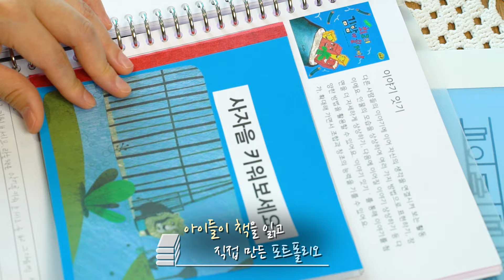[군포쿡톡EP.9] 가을은 독서의 계절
군포시 소상공인들의 살맛나는 이야기!🥰

군포쿡톡에서 소상공인들을 모시고
요리를 함께 하면서 다양한 이야기를
나누는 시간을 가져보도록 할까요~❤

독서의 계절 가을을 맞아서,
초등학생을 위한 독서 지도에 힘쓰고 계시는
우주희 대표님과 함께
이야기를 나눠보도록 하겠습니다~!

📌 책 읽어주는 공부방 독서교습소
- 학교에서 배우는 예습, 복습을 연계한 커리큘럼 지도
- 학교 교과서 학습 내용을 기본으로 하여 동화책 읽기
- 학년에 따라 독서 방법에 변화
* 1,2학년 독서의 재미, 3,4학년 지식정리(마인드맵 등) 5,6학년 사고력 지도
- 방학 때는 학생과 함께 수업 계획서 작성 후 지도

오늘은 부모의 마음으로 아이들을 가르치시는
우주희 대표님을 만나보았는데요~!

앞으로도 군포시 소상공인 여러분들이
나날이 번창하시기를 기원하겠습니다.🙏🏻

다음 군포쿡톡에서 만나요~💗